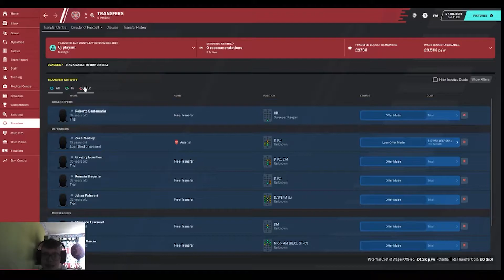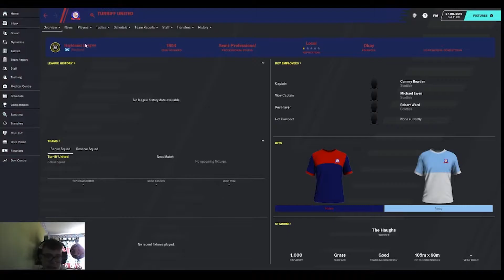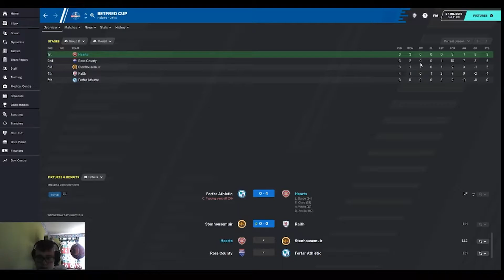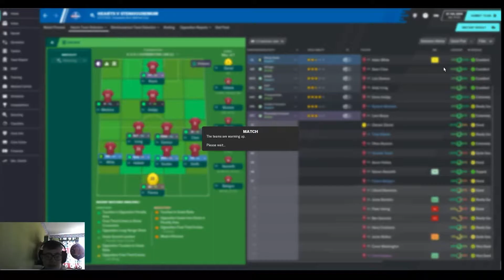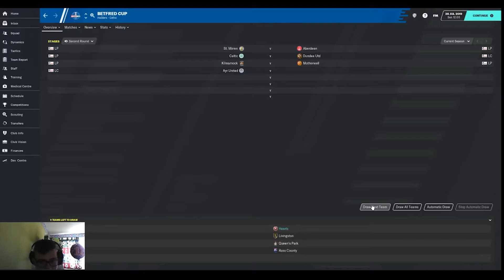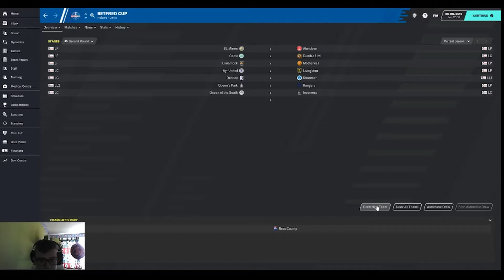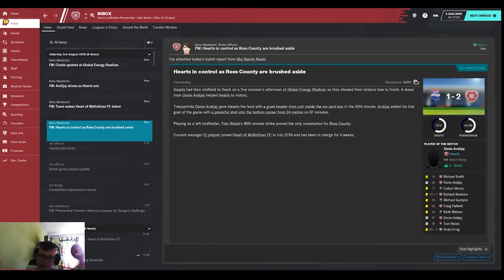Hearts attack ep2 fm20 start of the season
start of the season time lets get started